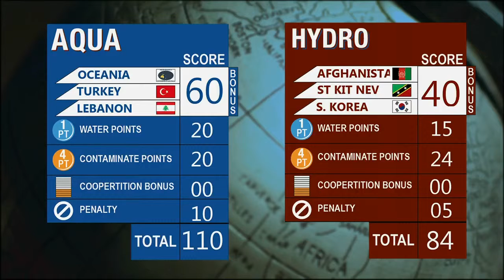Team Oceania - Game 5 - FGC 2017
Team Oceania's 5th game at FGC 2017